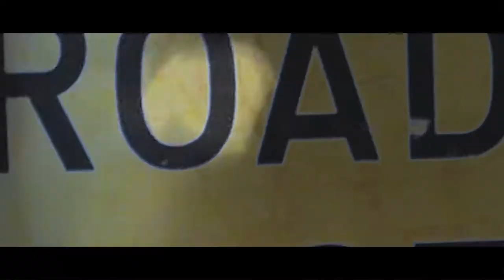Pooh No Shiesty ft. Swank and NomadRho [dir. by Colin Terry AKA @odd_thought_edits]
A short little video we cooked up in Marquette, Michigan! Enjoy.